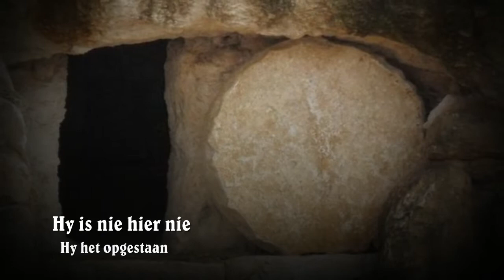Paasnaweek 2021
Vrydagoggend
Sessie 2
Riekert Botha